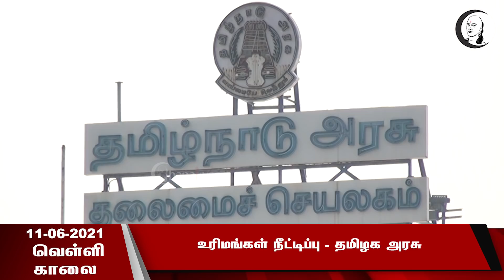குறுஞ்செய்தி | 11/06/2021 | வெள்ளி காலை | Friday Morning News | Today News